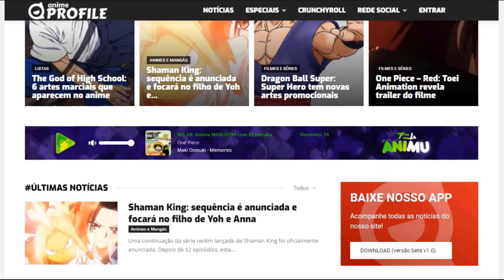LUFFY PERDE A SOFTE 🇧🇷 (Dublado PT-BR) | One Piece: Gold | Anime Profile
🔶 Anime: One Piece: Gold

Anime Profile

Animes br,
Animes dublados,
One Piece Dublado
Filme de One Piece Dublado